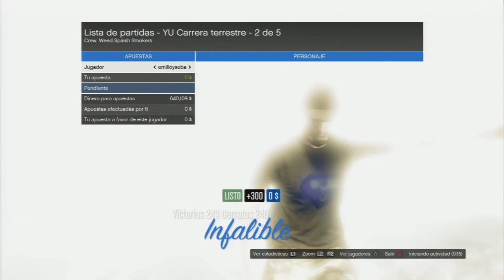GTA V ONLINE | Funny Moments " TORNADO GIGANTE DE RAMPAS EN GTA 5 " Makiman MALOO! | Galgo96ESP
➜ Canción Vídeo: Kaffein - All That She Wants [Electro]
➜ Miniaturas: Todas las miniaturas están realizadas por mi.